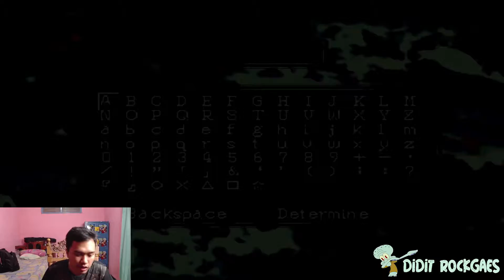Suikoden 2 - Bahasa Indonesia #1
Assalamualaikum

atau kirim barang bekas kalian di :
jl. Ahmad Yani No. 135 Warujayeng Tanjung Anom Nganjuk .